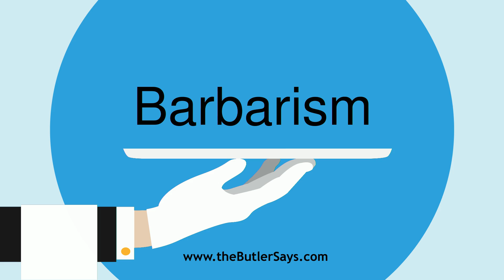Learn how to say this word: "Barbarism"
This is the definition of "Barbarism":
n.  An uncivilized state or condition; rudeness of manners;
   ignorance of arts, learning, and literature; barbarousness.